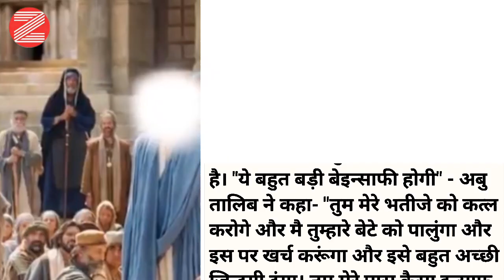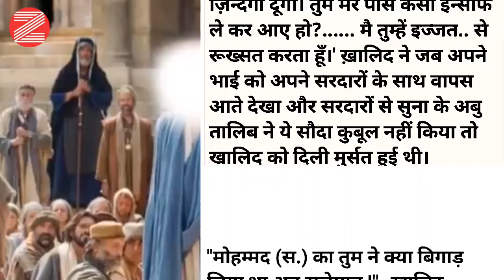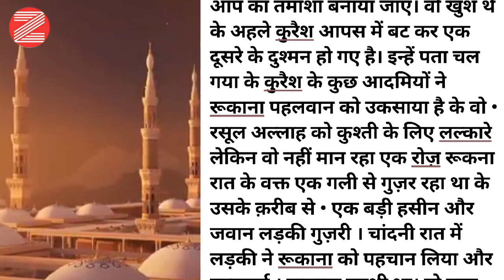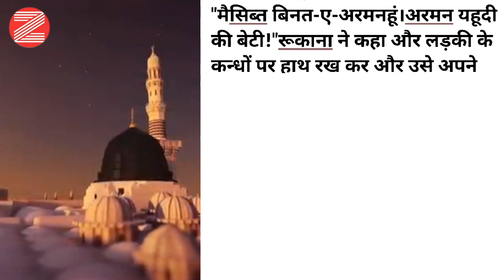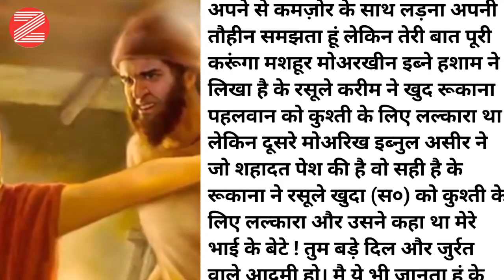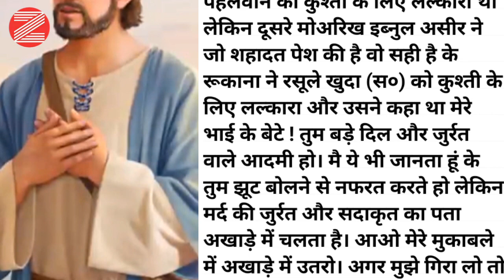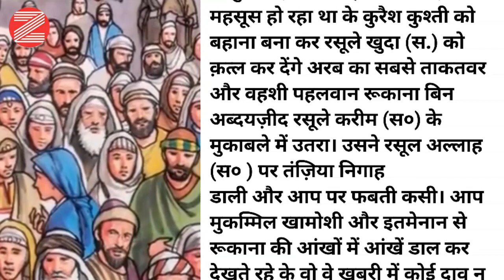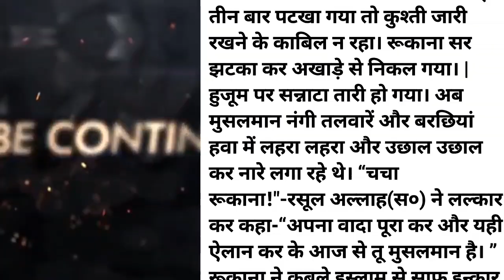khalid bin walid ke kisse ep 2 | Sahabiyon ke Kisse | The Great General | Mard e Mujahid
khalid been walid ke kisse ep 2 | Sahabiyon ke Kisse |The Great General | Mard e Mujahid |Islamic jangen Behno aur Bhaiyon aap ke Channel Zameer ki Aaawaz khalid been walid ke kisse ep 2 | Sahabiyon ke Kisse | The Great General | Mard e Mujahid | Islamic jangen Khalid Bin Waleed Ep1Nabiyon ke Kisse |byzantine empire |Islamic Battles Islamic Information Mard e Mujahid | Great General of Battles Islamic Information General वो कौन था Roman Empire Nabiyon ke kisse सहाबियों के किस्से Sahabiyon ke
waqiat sahabiyon ki kahani Nabiyon ki Kahani नबियों के किस्से Nabiyon ke Waqiat stories of the prophets, prophet stories, quran Ke viral video ap ke liye bananaya hai jis me Adam Alehissalm Shish Alehissalm Tahrikh-E-Islam IslamSearch Nuh Alehissalm Ibrahim Alehissalm ismaile Alehissalm yaqub Alehissalm Suleman Alehissalm harun Alehissalm Musa Alehissalm Masih Isa Alehissalm se Muhammad Sallahualehi va Alehissalm Imam e Husain Mol Ali tak ke kisse Aur Mojzat Aap ko Quran Majeed ki Roshni me Sunaye Jayege video ko zyada se zyada Share kare taki muslim bhai behno tak islamic Information ilme deen aap ke zariye pohch sake channal ko Subscribe like kar ke Humen Saport karen
  Jazakallah Kher

Qissa7Jawan Behno

khalid been walid ke kisse ep 2| Sahabiyon ke Kisse |The Great General | Mard e Mujahid |Islamic jangen

    Khalid been Walid ke kisse ep 2
1. Sahabiyon ke Kisse
2. Nabiyon ke kisse
3. Sahabiyon ki Kahani
4. Nabiyon ke Qisse
5. नबियों के किस्से
6. Marde Mujahid
7. The Great General of Battles
8. Islamic Information
9. Roman Empire
10. Byzantine Empire

4. stories of the prophets
5.prophet stories
6.quran stories
7.Nabiyon ke kisse
8 Nabiyon ke Waqiat
9.Nabiyon ke Mojzat
10.Adam Alehissalm ka kiss
11.Shish Alehissalm ka kissa
12.Nuh Alehissalm ka kissa
13.Ibrahim Alehissalm ka kissa
14.ismaile Alehissalm ka kissa
15.yaqub Alehissalm ka kiss
a
16.Suleman Alehissalm ka kissa
17.harun Alehissalm ka kissa
18.Musa Alehissalm ka kissa
19.Shis Isa Alehissalm ka kissa
20.Muhammad Sallahualehi va Alehissalm
21.Imam e Husain
22.Mol Ali ka kissa